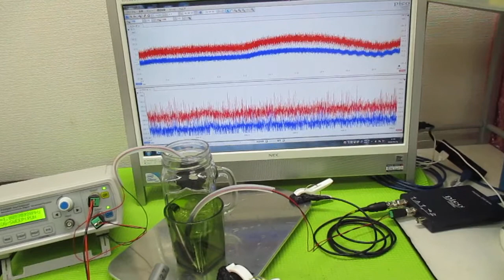超音波発振による相互作用を考慮した「超音波制御技術」 ultrasonic-labo